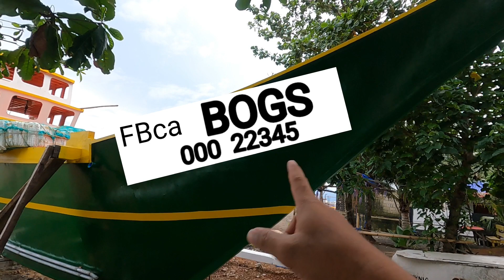Brand New Pamiwasan Alamin natin